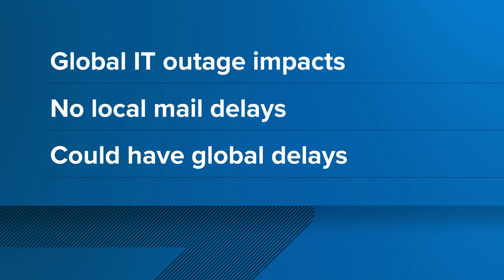Evening outage update: East Tennessee organizations affected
Here is an update on the status of local organizations throughout East Tennessee affected by the nationwide IT outage.